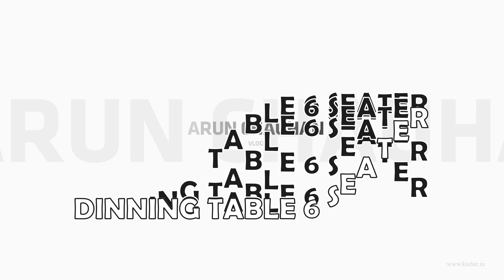Dinning Table with Onyx Marble Top and Led Light Border with Beautiful Chairs Design Idea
Dinning Table with Onyx Top and Led Light Border with Beautiful Chairs